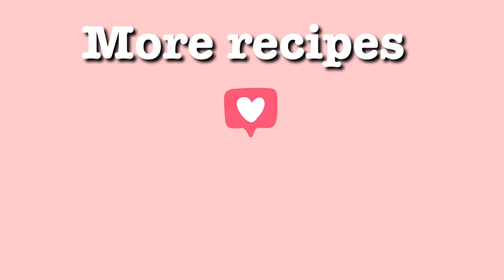Dark chocolate sauce in 2 min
The easiest way to make dark chocolate sauce with cocoa and 3 ingredients:
- 1/2 cup of sugar
- 1/2 cup of milk
- 1/2 cup of oil
& 1/2 cup of cocoa

See, easy 😃